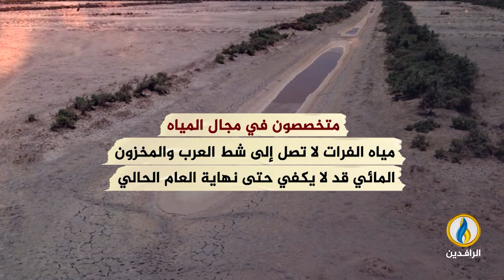انفوجرافيك | تعاظم معضلة الجفاف.. خطر العطش يهدد سكان الأنبار.